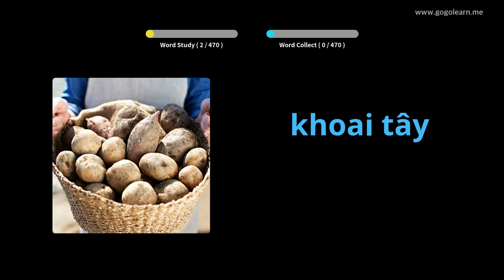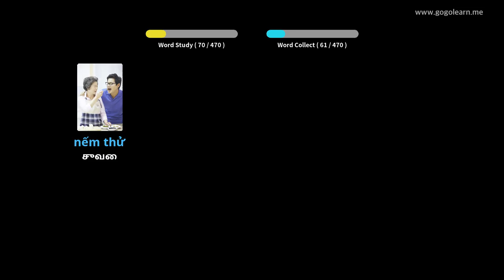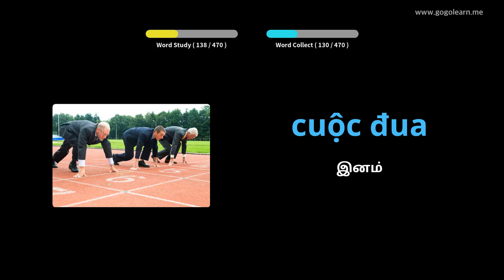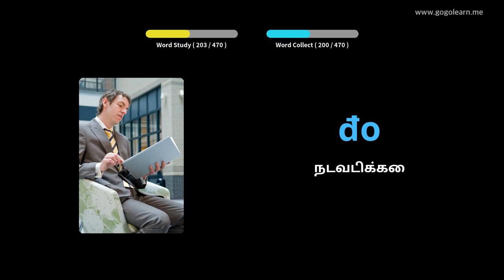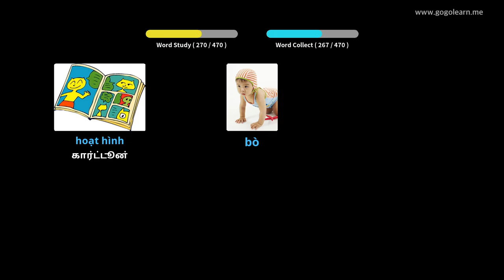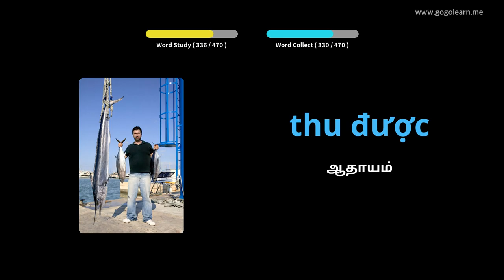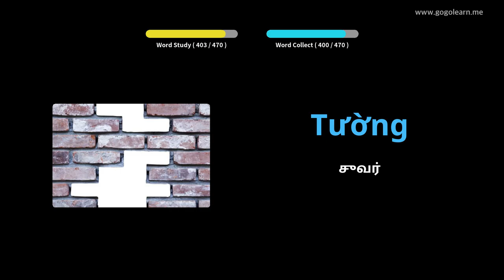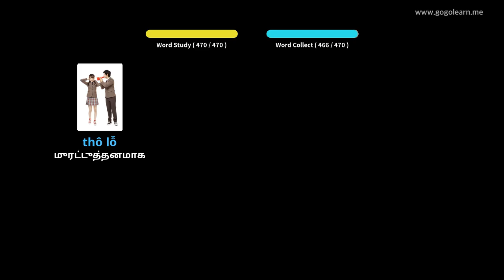வியட்நாமிய சொல்லகராதி தொடக்கப்பள்ளி | Golearn